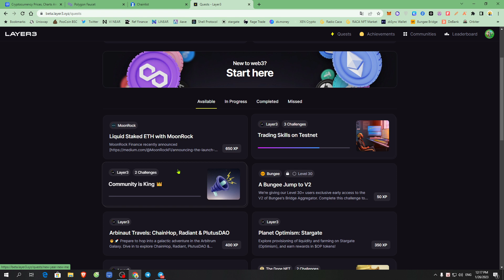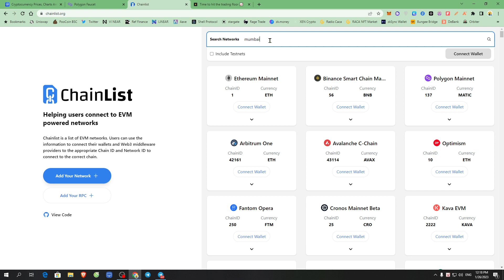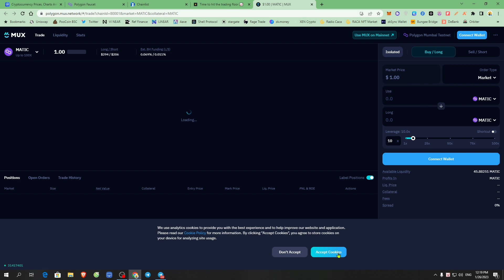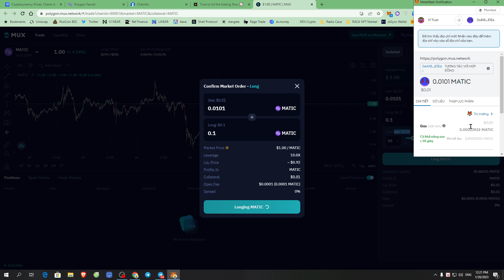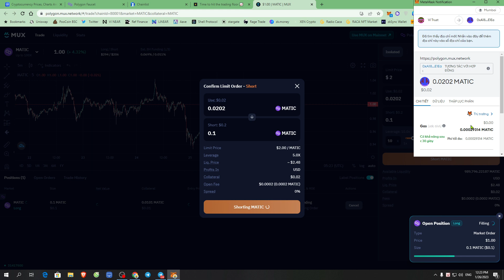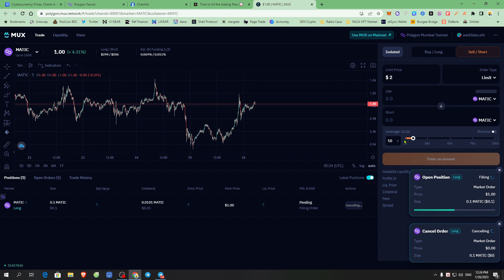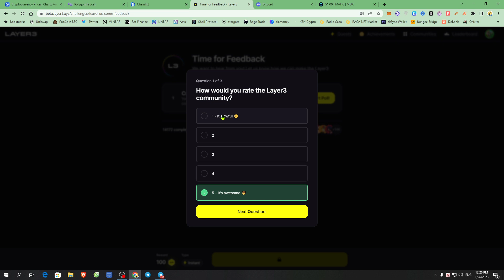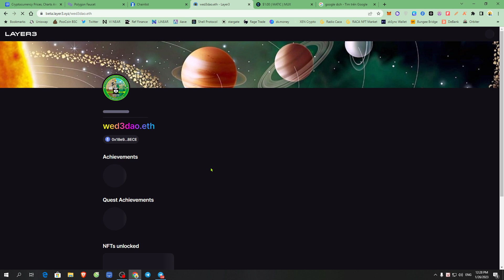[Layer3 Bounties] Hướng dẫn làm 2 Quest Testnet nhận huy hiệu "Community is King"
2. Trading Skills on Testnet